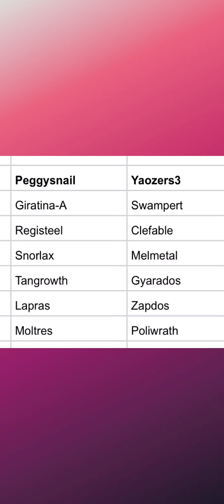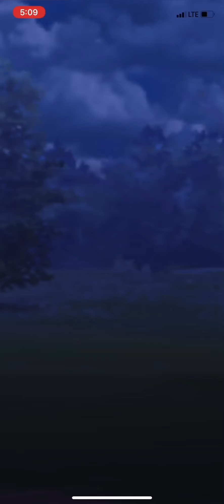Peggysnail vs. Yaozers (PvP Draft v3 Ultra League Lock-On Division, round 1)